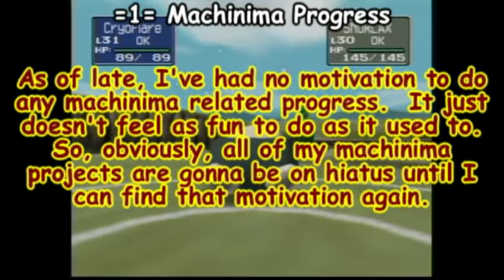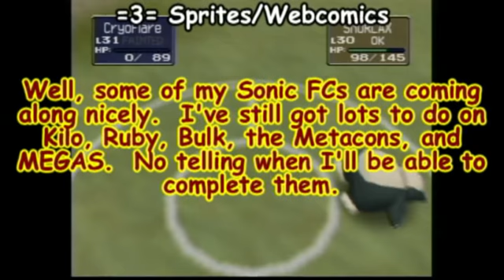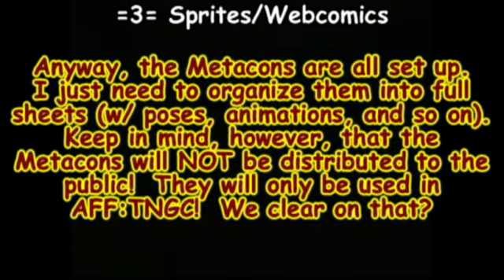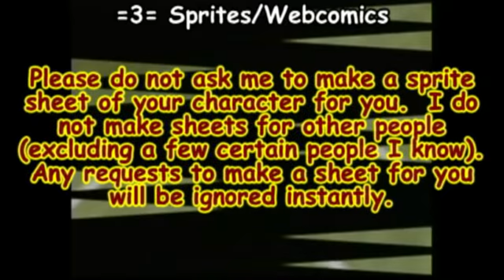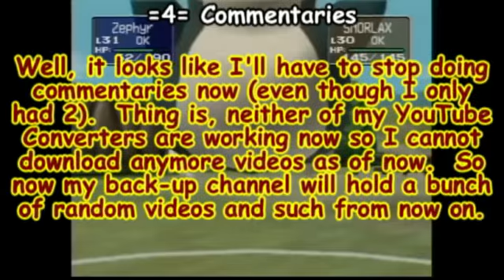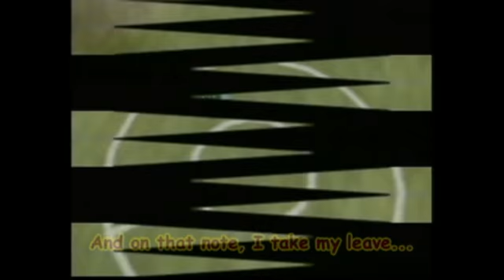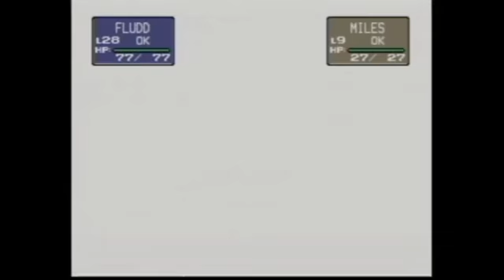WhtBldZro Updates: 8-30-11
Same old, same old.  But with a slight new twist...